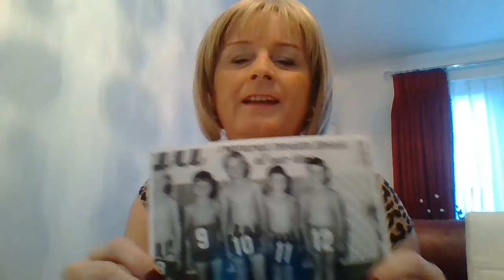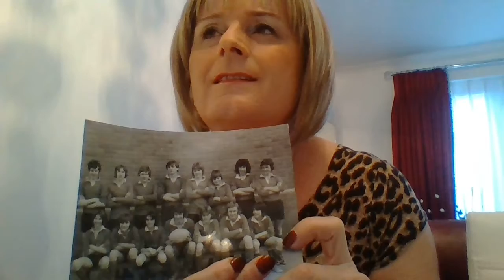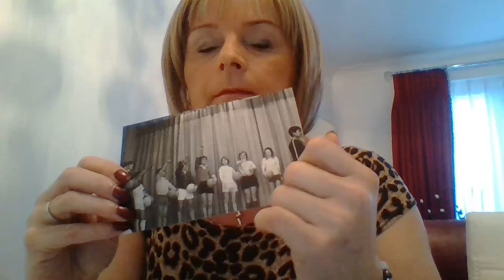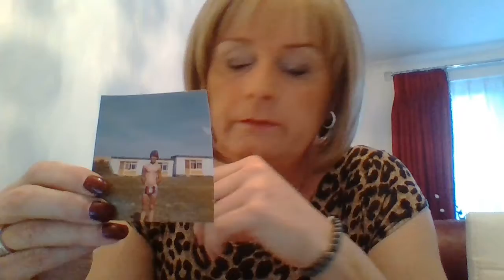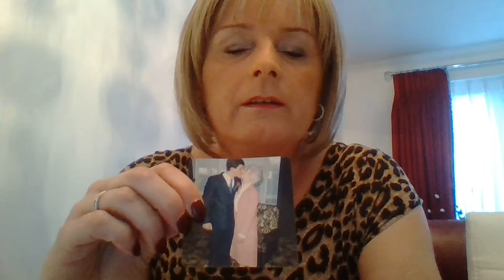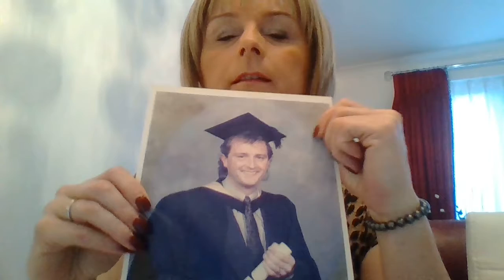Scanning some memories - 20160102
A lifetime of memories.